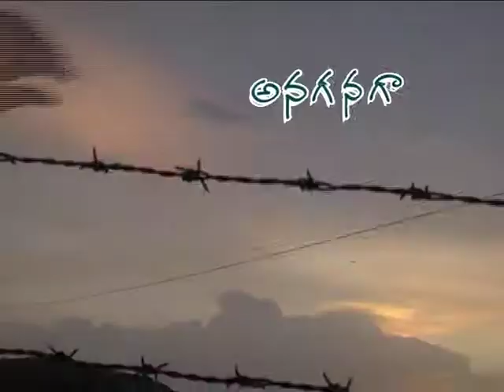September 11, 2019